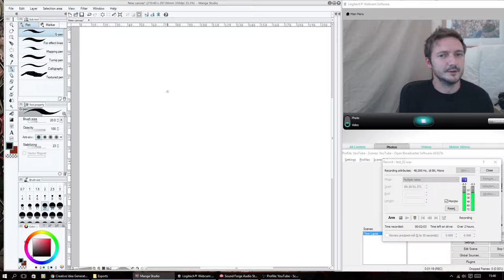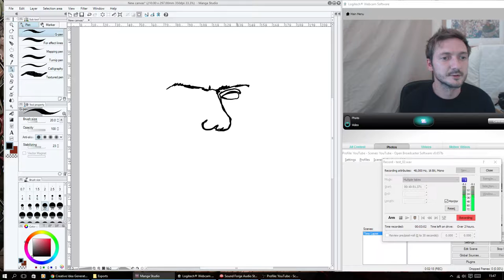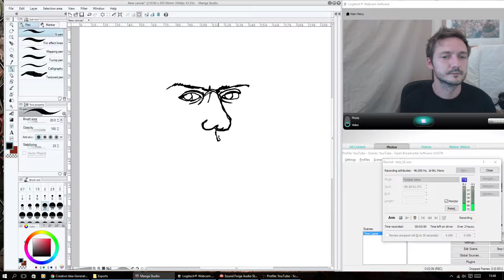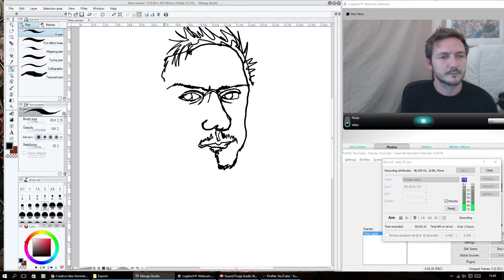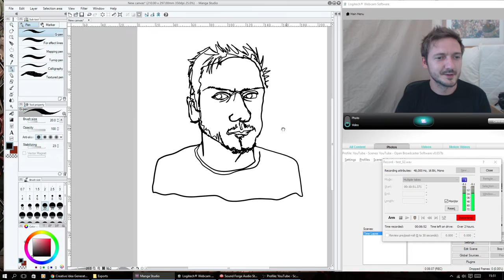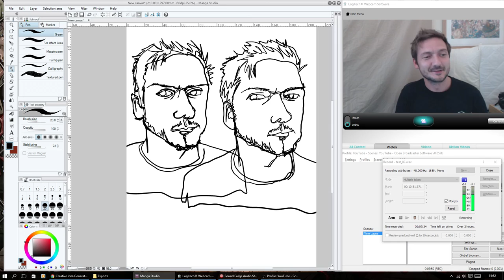Stupid Portrait - Continuous Single Line Drawing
In this instalment of wonderfully and purposely bad portrait drawings, I draw a self portrait without taking the pen from the paper (Or wacom). I think it's called a continuous line drawing. Hand cramps, yes. Sweaty hands, yes. Aweseome drawing, no. Enjoy!